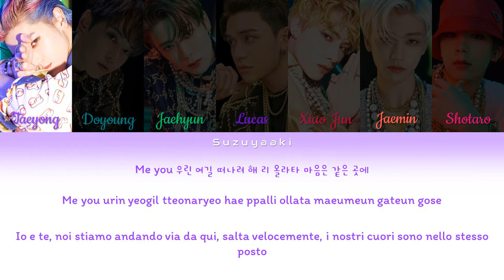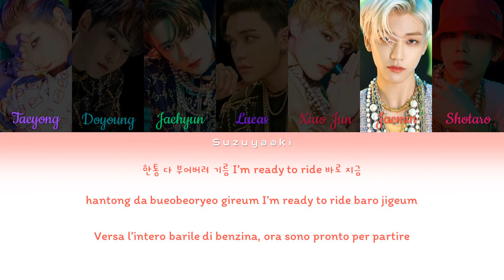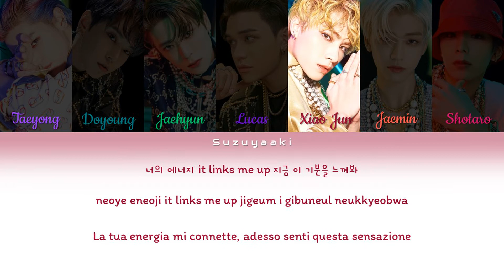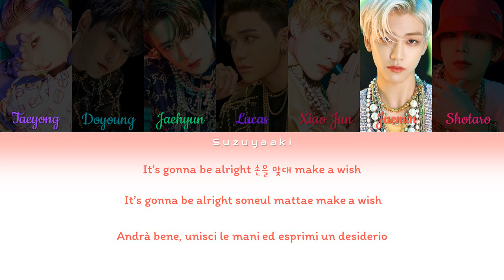NCT U (엔시티 유) - 'Make A Wish (Birthday Song)' Lyrics [Color Coded Lyrics Han|Rom|Ita]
• Artista: NCT (엔시티)
• Sub-unit: NCT U (엔시티 유)
• Membri: Taeyong (태용), Doyoung (도영), Jaehyun (재현), Lucas (루카스), Xiao Jun (샤오쥔), Jaemin (재민), Shotaro (쇼타로) [Taeil (태일), Johnny (쟈니), Yuta (유타), Kun (쿤), Ten (텐), WinWin (윈윈), Jungwoo (정우), Mark (마크), Hendery (헨드리), Renjun (런쥔), Jeno (제노), Haechan (해찬), YangYang (양양), Sungchan (성찬), Chenle (천러), Jisung (지성)]
• Album: NCT RESONANCE Pt. 1
• Canzone: Make A Wish (Birthday Song)
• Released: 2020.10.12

02. Misfit – NCT U
03. Light Bulb – NCT U
04. Volcano – NCT U
05. Dancing In The Rain – NCT U
06. Interlude: Past to Present
09.  Music, Dance – NCT 127
12. From Home (Korean Ver.) – NCT U
13. Make A Wish (Birthday Song) (English Ver.) – NCT U